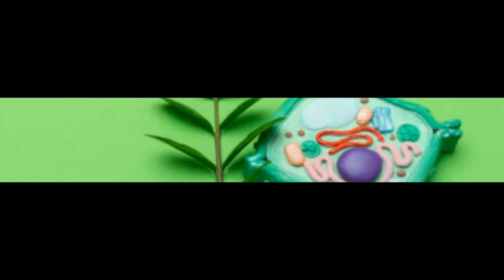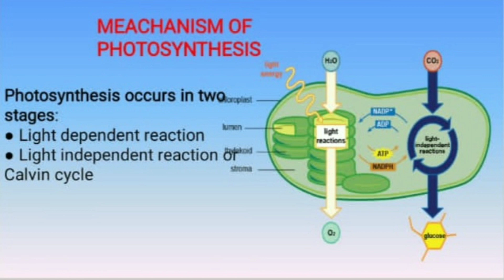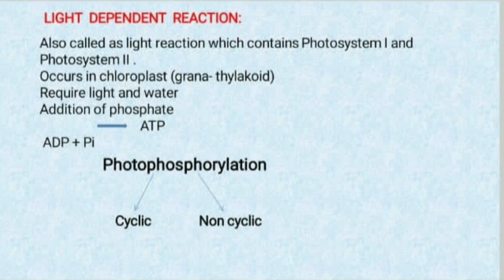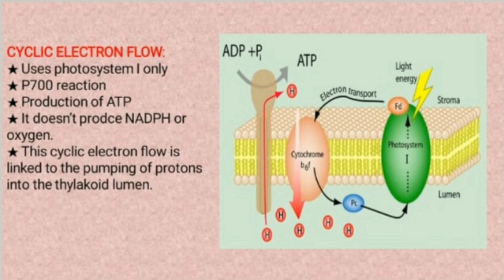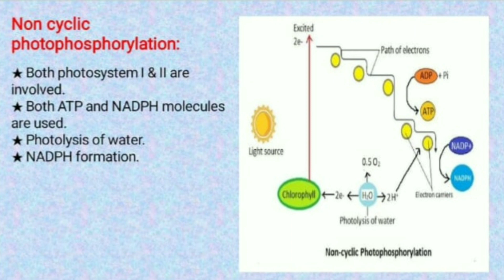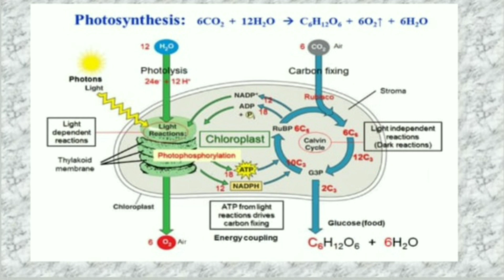Light and dark reaction of photosynthesis#photosynthesis#plantphysiology#books_brain94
How plant make their food with sunlight? This video gives you brief description about light and dark reactions...how light use by plants and how they make ATP.
Light dependent reactions use Photosystem 1 and 2.